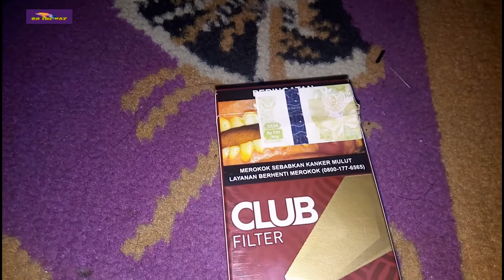Review Rokok Club By Bentoel ! On The Way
Video ini berisi tentang cara, usaha, pekerjaan dan bisnis.  Yang terangkum lengkap dalam suatu chanel youtube yang kami beri nama dengan On The Way.

Dichanels ini kami mengkreasikan destinasi pekerjaan dan bisnis yang banyak kita jumpai dalam kehidupan kita sehari hari.

Dan chanels ini juga memberikan semua informasi tentang peluang usaha dan bisnis serta mengedukasikan cara cara bekerja di perusahaan yang ada dilingkungan kita.

Di chanels ini kita sama sama belajar, untuk meraih kesuksesan.